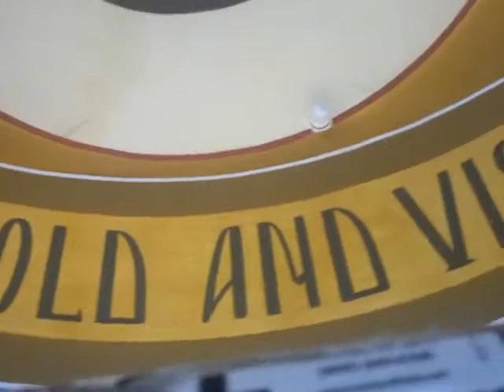Holy Trinity Iconography Update: The Pantokrator Icon and Dome Figures (2)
April 7, 2013: A review of the progress-to-date of Dr. George Kordis and his iconography team on the Pantokrator icon of Christ and the Holy Angels at the top of the dome of the new Holy Trinity Church in Pittsburgh, PA. (Length: 4:50)